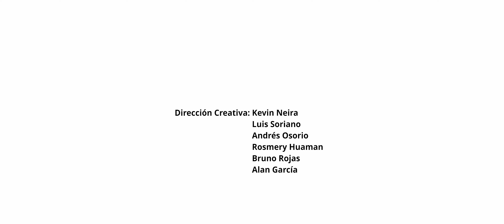ANDA CUÉNTALE Y DILE - Sentimiento del Ande [SDA] PERFORMANCE SíAceptoIdentidad PRIMICIA 2023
Anda Cuéntale y Dile by: Rolindo Fabián Camarena "El Marqueño de Oro"

Letras:

I Estrofa

Anda dile, cuéntale que me amas
dile que te mueres tú por mí,
dile todo lo que sientes por mí
dile que soy el dueño de tu corazón. (Bis)

II Estrofa

Cuéntale toda la verdad
y no mientas
dile que somos felices,
no existe ningún motivo
para poder separarnos ni alejarnos. (Bis)

FUGA

Dile que tú me amas
dile que a él ya no lo quieres,
producto de nuestro amor
vamos a tener un hijo.